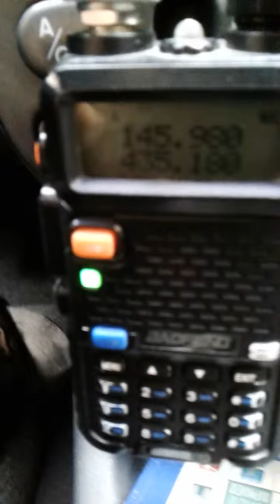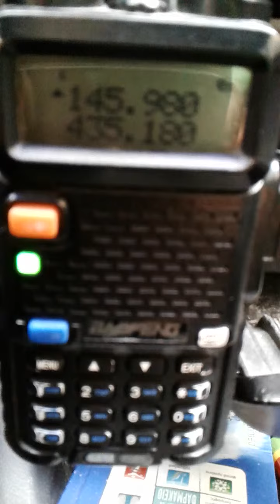AO-85 FOX 1A RECEPTION Thessaloniki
AO-85 FOX 1A Reception locator KN10LP